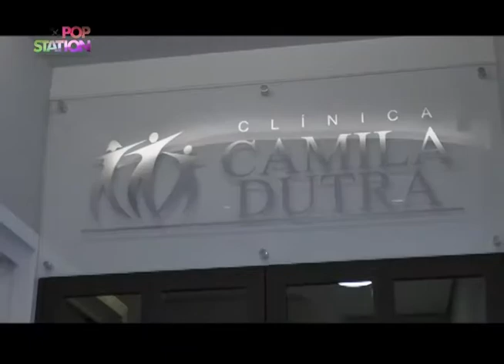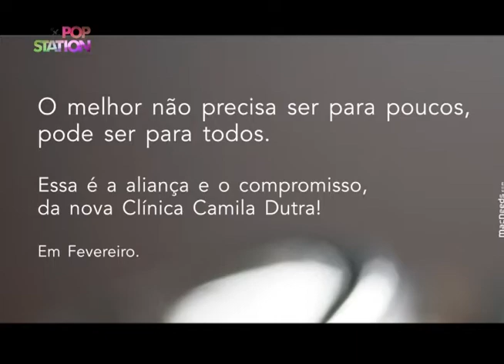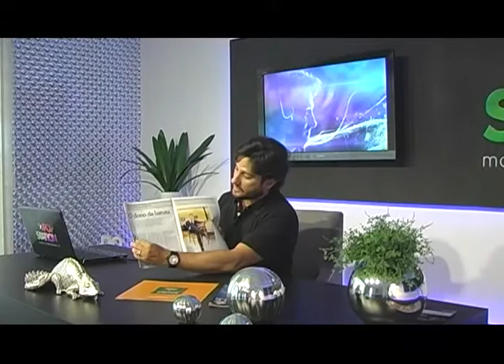Pop Station Band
Inauguração Clinica Dra. Camila Dutra

O Programa Pop Station é veiculado pela Band Campinas, esta há 10 anos no ar sendo líder de audiência em sua faixa horária e considerado um dos principais veículos da mídia regional. Apresentado por Douglas Mann, traz entretenimento de qualidade todos os sábados 11h na Band.